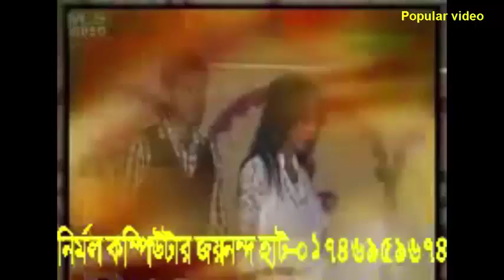► ❤ না দেখলে পুরাই মিস করবেন